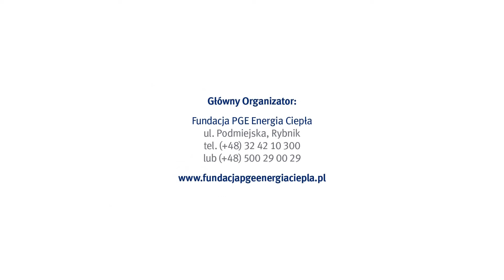Marta Wachowicz-Kura - Dla Ciebie (22. OFPA 2018)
Marta Wachowicz-Kura - Laureatka wyróżnienia Ogólnopolskiego Festiwalu Piosenki Artystycznej 22. OFPA Fundacji PGE Energia Ciepła Rybnik 2018.

Zapraszamy na stronę głównego organizatora festiwalu - Fundacji PGE Energia Ciepła i